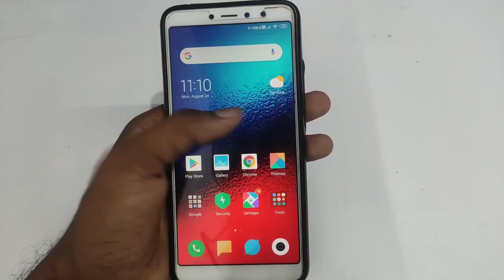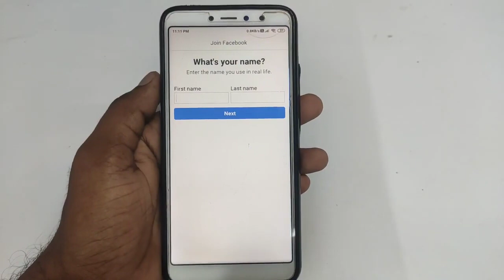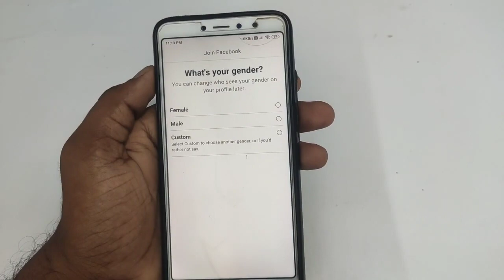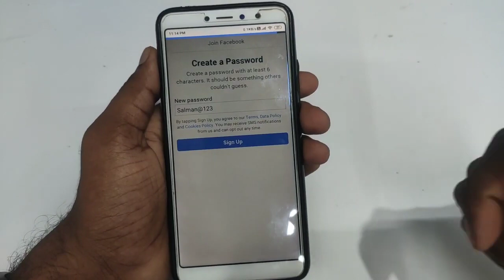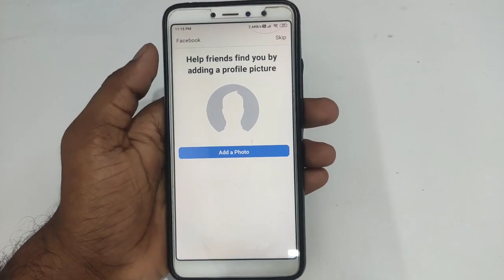facebook fake id kaise banaye | how to create facebook fake account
About :- dosto aajke video me apko bataya hu facebook ka fake account kaise banaye ummed karta hu apko yeah video pasand aayegi

Your query
facebook fake id kaise banaye
how to create facebook fake account
fake account on facebook
facebook unlimited account kaise banaye
bina mobile number ke facebook id kaise banaye